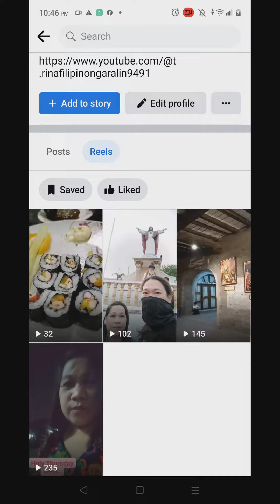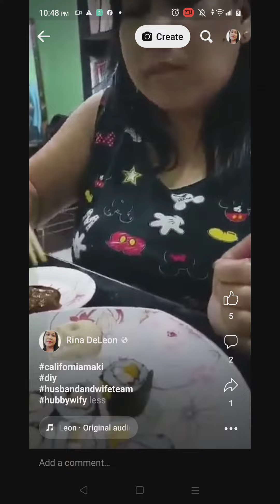reels myreels followme